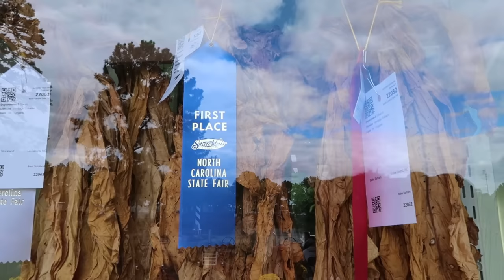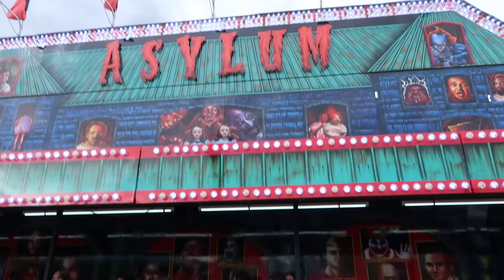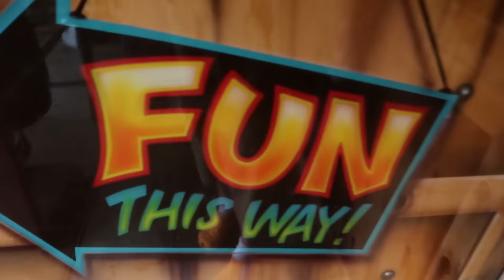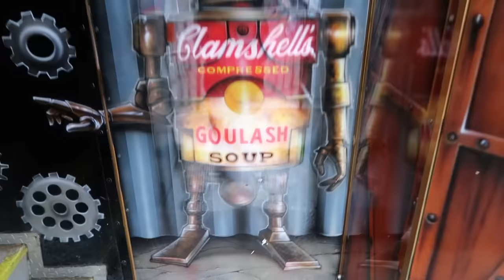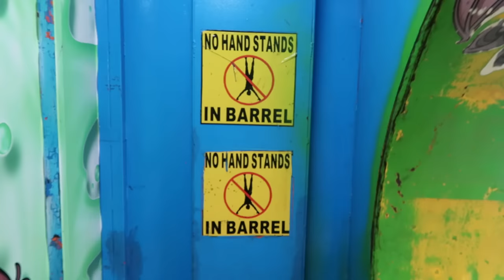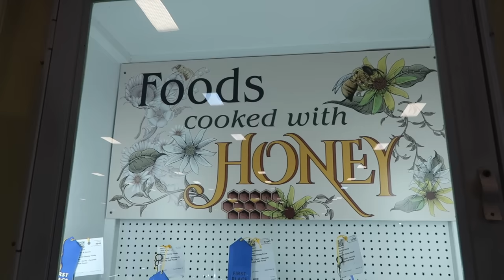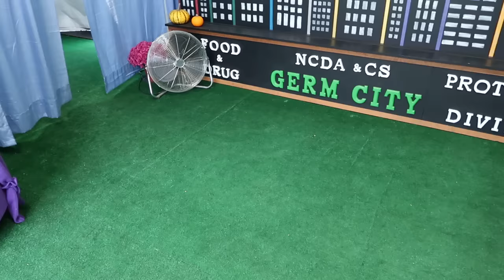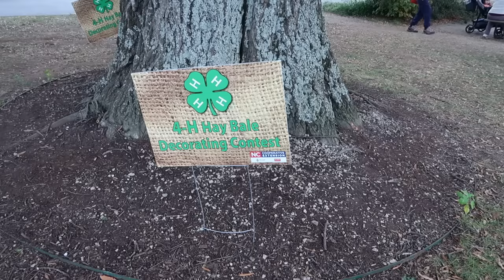North Carolina State Fair! Incredibly Massive Midway! Dark Rides! Animatronic Band!